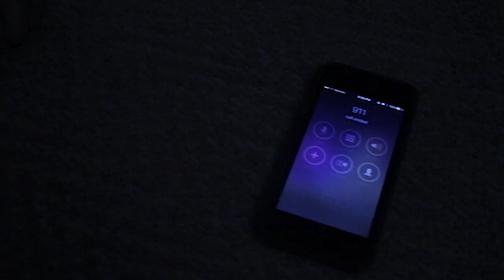Threatened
The first film I've directed at OCSA. Hope you all enjoy!